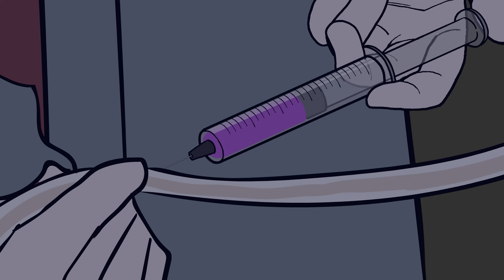[菊草TOON] 邊緣人得到時間暫停器會發生的事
比牛鬼蛇神更可怕的不良動漫集錦

[提供&企劃 Big Picture Team]

劇本 : 菊草 / 原畫師 : Mae / 助理 - 黃玄植，張多炫，金主恩，尹南宇，申淑真，朱雅朗，李尚赫，金元柣，崔鐘軒，全亨澤 / 配音 - 金箱子，Dubbing Lady，劉秀敏